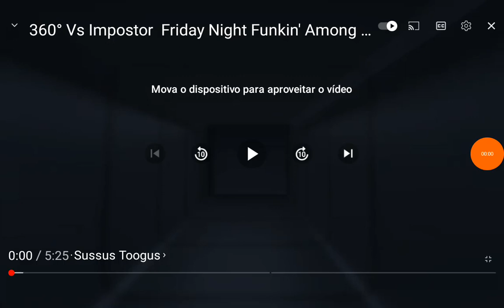among us falso